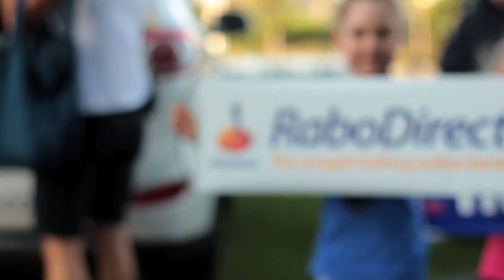REB TV | Rebels victory over the Cheetahs at AAMI Park.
REBdemption has officially commenced at our Stockade, AAMI Park.

Relive the RaboDriect Rebels biggest ever victory here, and see how the Rebels will be putting on a show, both on and off the field this Super Rugby season.